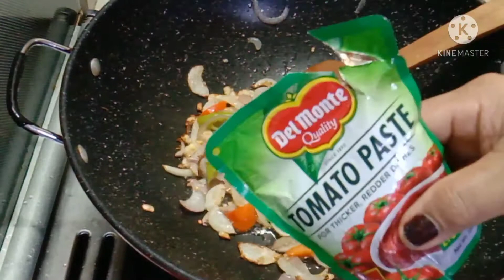GAWIN MO TO SA TALONG FOR A CHANGE.. YUMMY AND HEALTHY RECIPE.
uou can try this recipe. your family will enjoy eating  this menu.